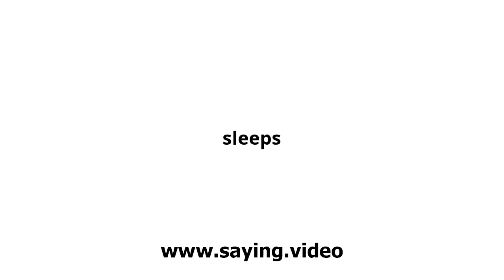How to say sleeps in English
A short video showing how to pronounce sleeps.